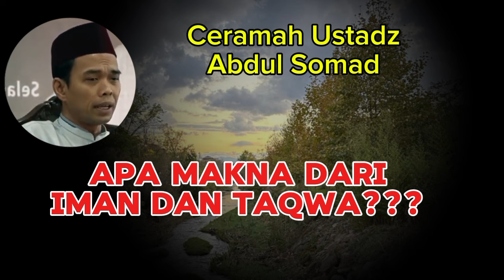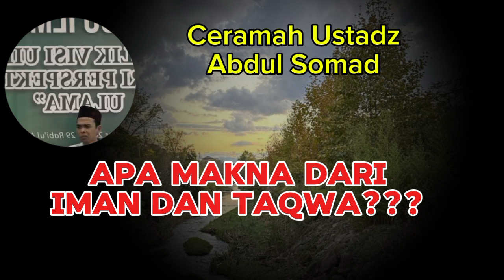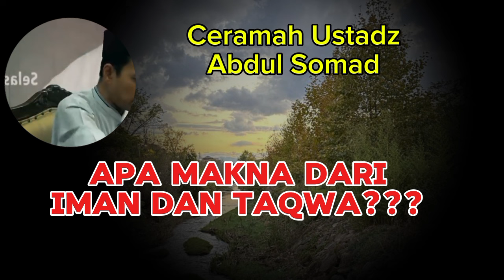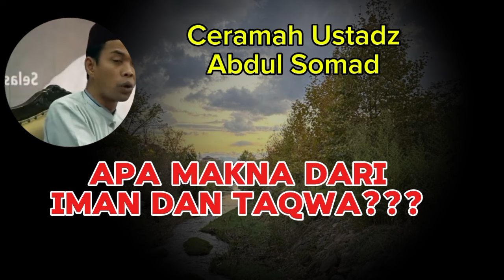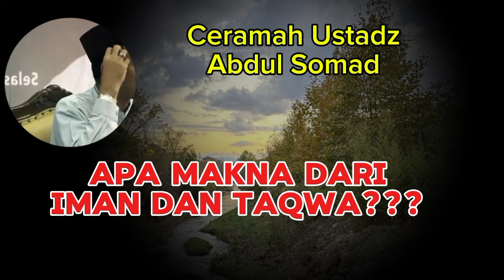Ceramah Ustadz Abdul Somad Apa makna dari iman dan taqwa???